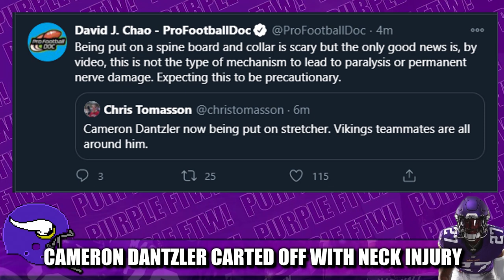Vikings Rookie CB Cameron Dantzler Carted Off vs Packers with Neck Injury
Minnesota Vikings rookie cornerback Cameron Dantzler was carted off Sunday versus the Green Bay Packers after a scary looking neck injury. Prayers up for CD.